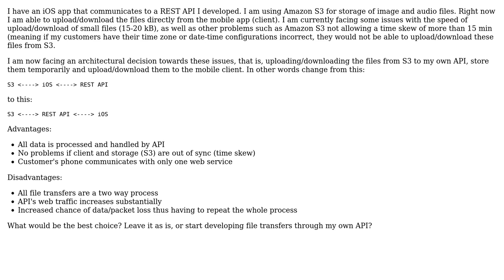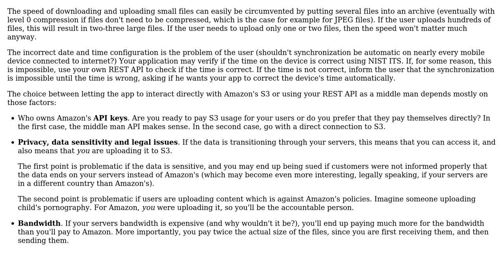Software Engineering: Upload files from mobile device to Amazon S3 architecture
With thanks & praise to God, and with thanks to the many people who have made this project possible! | Content (except music & images) licensed under CC BY-SA | Music | Images & others | With thanks to user flizana user Arseni Mourzenko and the Stack Exchange Network Trademarks are property of their respective owners. You are responsible for your own actions.